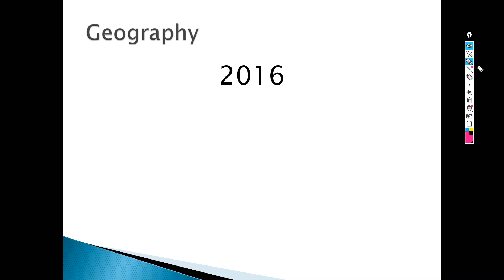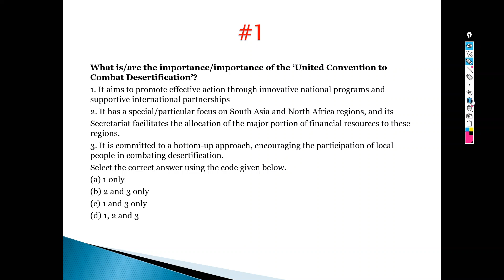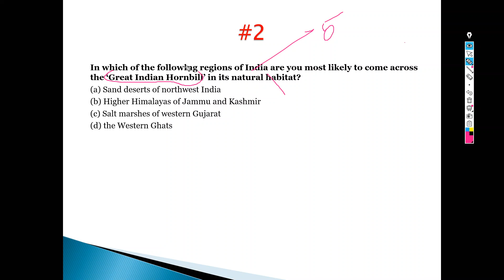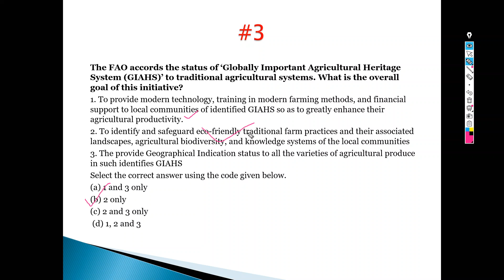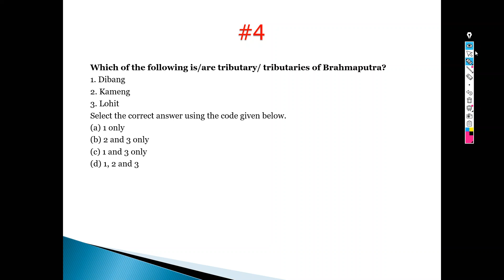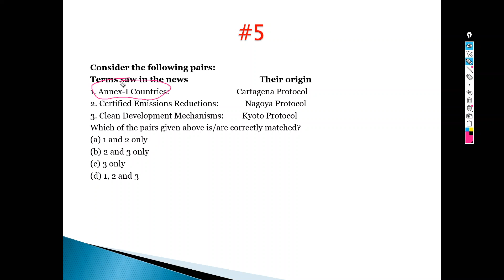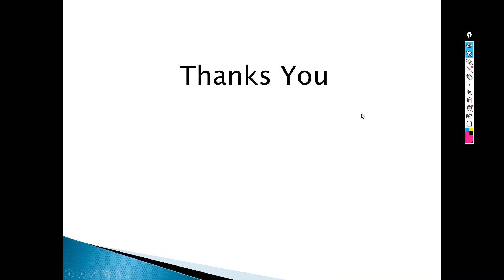UPSC Geography Prelims Questions | 2016-Set-2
UPSC prelims previous year questions,
UPSC prelims previous year questions geography,
UPSC prelims previous year all geography questions,
UPSC prelims previous year all environment questions,
United Convention to Combat Desertification,Great Indian Hornbill’ in its natural habitat,Globally Important Agricultural Heritage System (GIAHS),following is/are tributary/ tributaries of Brahmaputra,Clean Development Mechanisms,